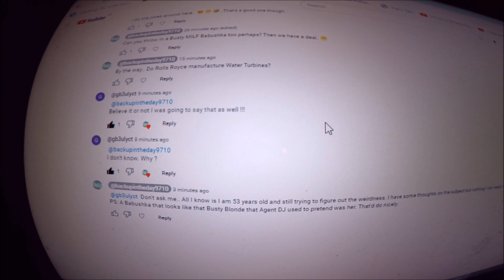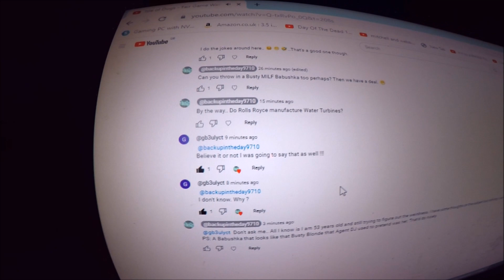G-Man Jests & Blue Jay Breasts